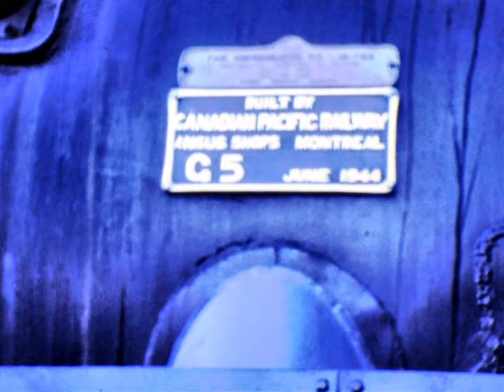Travels With John - Ride and Chase CP1201, Ontario 2023 08 22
As you know, John is a huge railfan and former railway employee. He has been taking videos of trains for a long time. He recently had his collection of 8 mm Film (with sound) digitized by a professional processor. The results weren't as good as he had hoped. However, I (James, aka  Skeena Pacific) am  remastering the digitized videos and hope you find the results satisfactory.
This video is more film of CP1201 on a round trip excursion from Ottawa to Maniwaki, Quebec in October, 1983. CP1201is a class G5a Pacific.

Note: any music in this video (except as attributed) is being performed publicly and is unavoidably incidental to the video. Such public performance is the responsibility of the group or organisation making the presentation and they should be contacted with reference to copyright. Music Attribution(closing titles): Boston Tones - Kevin MacLeod (incompetech.com) Licensed under Creative Commons: By Attribution 3.0 video and audio material may not be reproduced in any form (except as an embedded video on any other website), without written permission.